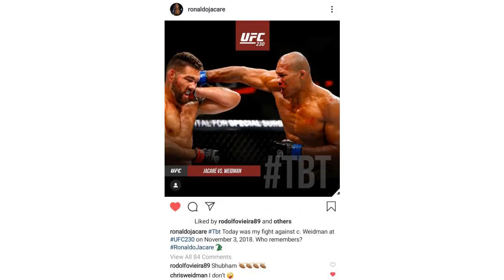Chris Gonzalez vs. Luis Vargas set for Bellator 226 in San Jose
MMA